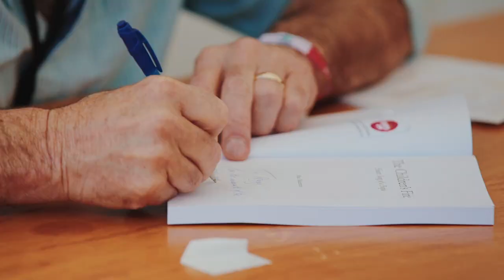World of Words Goes Digital / He Kōrero Matihiko o Te Ao: Series 9:Paula Morris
Series 9: Paula Morris Interviewed by Susette Goldsmith
Sunday 30 August

WOMAD NZ is excited to present a new online programme featuring some of New Zealand's most diverse voices, authors, comedians, musicians and poets.
World of Words Goes Digital is a series of 9 rich conversations, a celebration of the spoken word, and will have you thinking, laughing, listening and learning.

Paula is the author of the story collection Forbidden Cities (2008); the essay On Coming Home (2015); and seven novels, including Rangatira (2011), fiction winner at both the 2012 New Zealand Post Book Awards and Ngā Kupu Ora Māori Book Awards. She teaches creative writing at the University of Auckland.